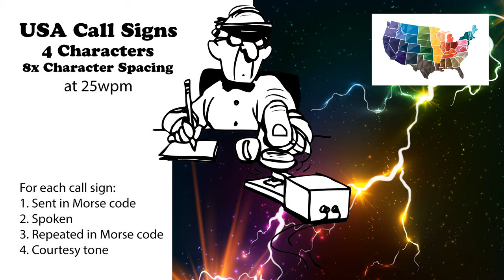USA Call Signs - 4 Characters - 8x Character Spacing - 25wpm